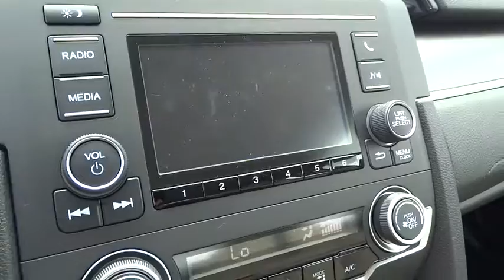2016 Honda Civic Sedan Homestead, Miami, Kendall, Hialeah, South Dade, FL 54885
2016 Honda Civic Sedan
2016 Honda Civic Sedan LX - Stock#: 54885 - VIN#: 19XFC2F51GE058538

Largo Honda
554 NE 1st Ave

This terrific 2016 Honda Civic LX will have you excited to drive to work, even on Mondays** New In Stock*** Zoom Zoom Zoom!! Gassss saverrrr!!! 41 MPG Hwy* Safety equipment includes: ABS, Traction control, Curtain airbags, Passenger Airbag, Stability control...Other features include: Bluetooth, Power locks, Power windows, CVT Transmission, Climate control... Largo Honda Home Delivery for Less!